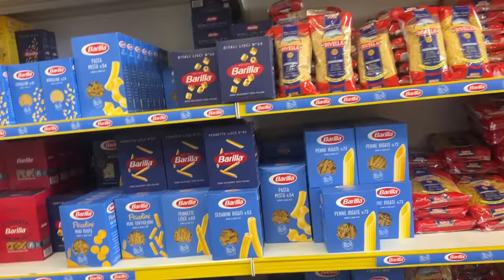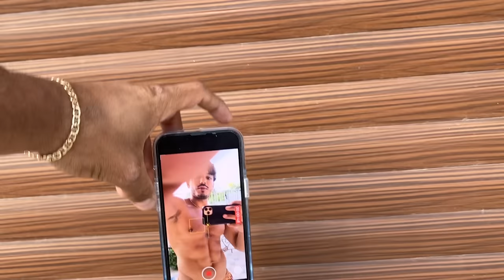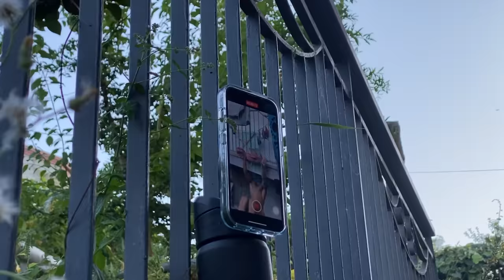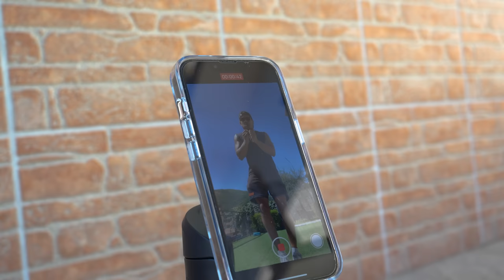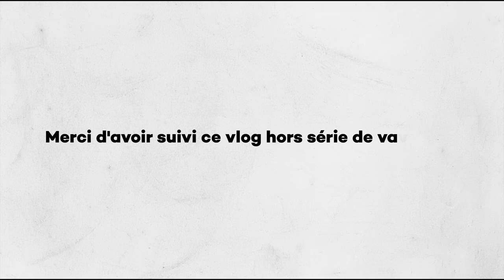EN FAMILLE EN ITALIE, JE RETROUVE JACOPO 🤜🏽🤛🏼 (côte Amalfitaine)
Voici un vlog de mes vacances en Italie en famille (cote amalfitaine) avec les retrouvailles avec Jacopo 6 ans plus tard! Capucine, les enfants, ma mère, mes soeurs ma grand mère, les cousins, cousines... Au programme plage (Amalfi, positano...), piscine, des trainings et des bons repas!
► Gourde AQUASTAND:
-10% avec le code BODYTIME sur tout le pendant 48h ET -60% sur l’AquaStand pour une coque MagSafe achetée
Gourde compatible Android avec l’anneau magnétique !

10% de reduction avec le code : ALEXPJ10

TIK TOK: @bodytime / @alexandrevillani / @pjcabrieres